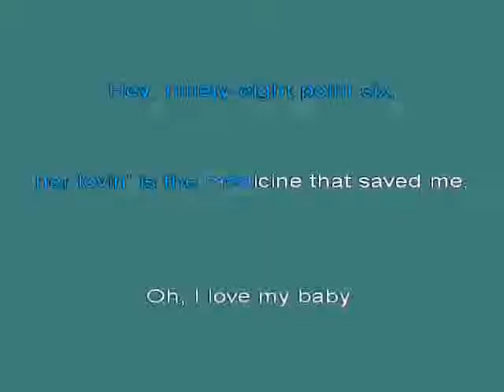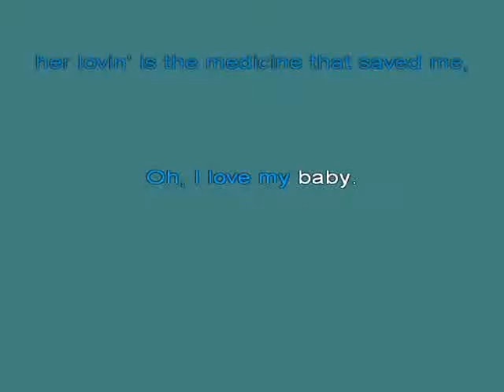98 6 [karaoke]